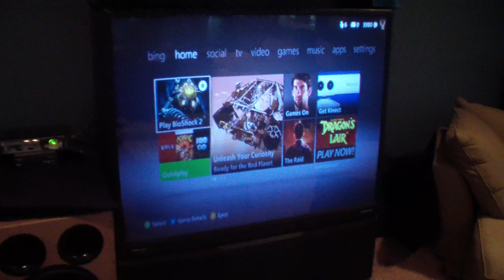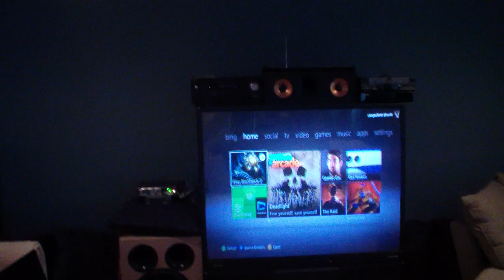My xbox 360 setup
For my dear friend Wilson.  Here is where I hang out during my extended xbox sessions.